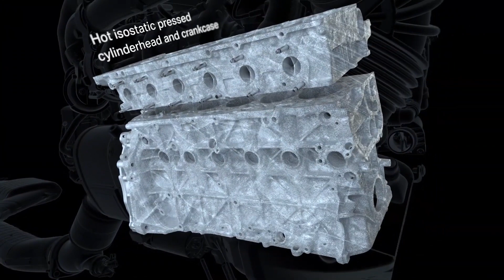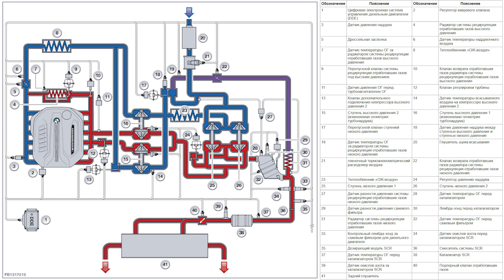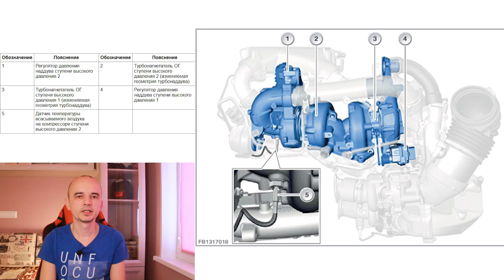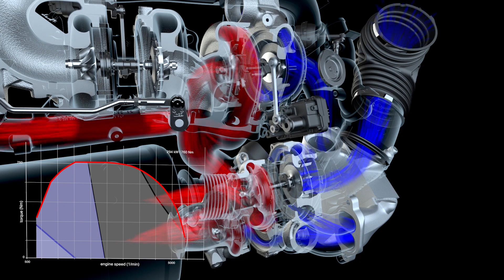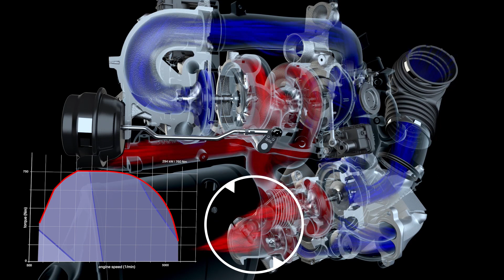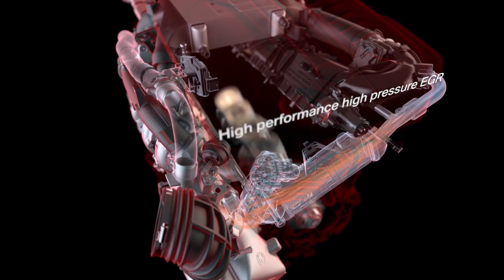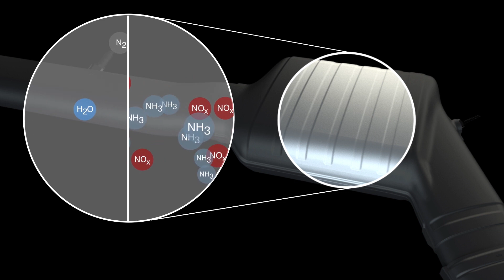Лучший дизель в мире. BMW B57D30S0. ENG sub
В этом видео рассказываю про двигатель BMW B57D30S0. Первый дизель бмв с 4-мя турбинами выдает 400 л.с. и 760 Нм с 3-х литров объема. Двигатель устанавливается на автомобили BMW M550d G30, X5 M50d G05, X6 M50d G06.

сбер 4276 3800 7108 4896

The best diesel engine in the world. BMW B57D30S0.

In this video I’m talking about the BMW B57D30S0 engine. For the first time, BMW diesel engines will have a total of 4 exhaust turbochargers in the high-pressure and low-pressure stages. The BMW M Performance engine is characterised by a remarkable engine performance of 3 litres displacement whilst simultaneously reducing fuel consumption. The 6-cylinder diesel engine has a power of 294 kW (400 HP) and reaches a torque of 760 Nm. The engine is installed on BMW M550d G30, X5 M50d G05, X6 M50d G06 cars.

If you want to help with the translation send me a direct message.